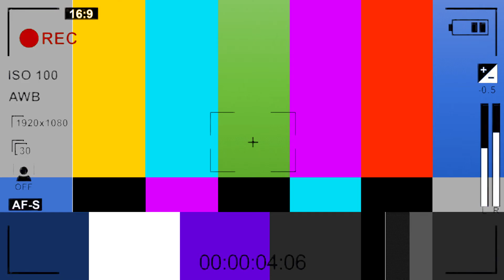Clark Kent - ¿El verdadero VILLANO de Smallville?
Hola!

En esta ocasión te traigo un vídeo bastante interesante sobre quién fue el verdadero villano de Smallville y el por qué.

Déjame aquí en los comentarios quién fue tu personaje favorito o villano favorito, también déjame en los comentarios si quieres que haga otro vídeo acerca de esta serie.

Te dejo aquí abajo un análisis sobre la tóxica relación entre Clark Kent y Lana Lang:

Y otro análisis de esta misma serie en donde explico como funciona la Kriptonita Roja en Smallville: